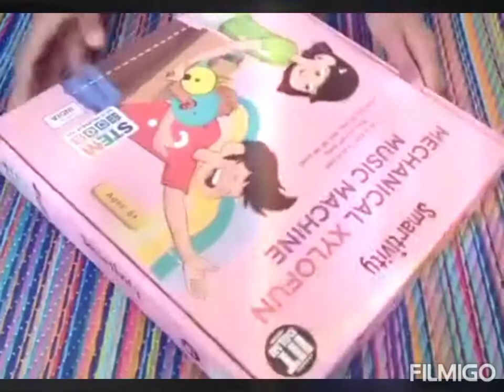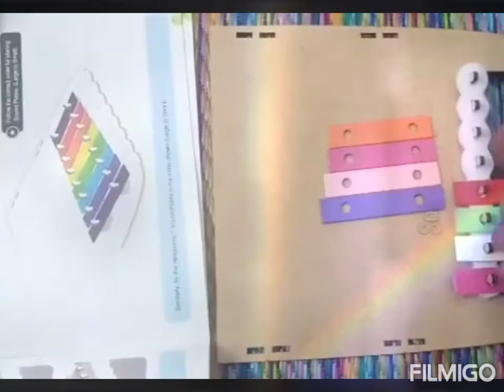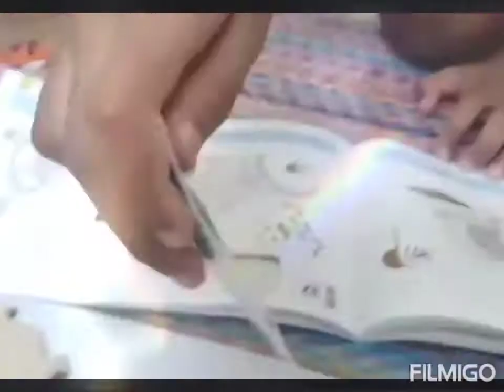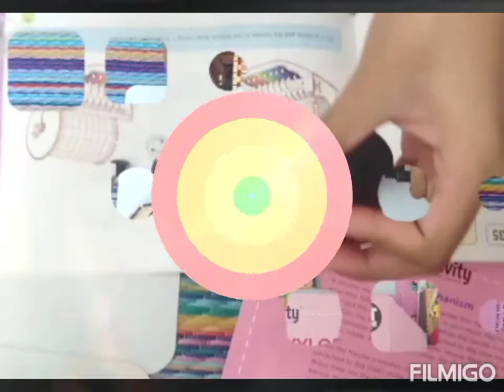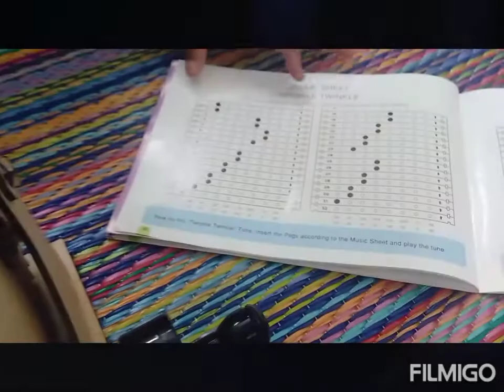Xylophone/Mechanical Xylofun / Unboxing and Making of Mechanical Xylofun from Smartivity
Hi Friends

In this video, I have done a unboxing and building of Mechanical Xylofun from Smartivity. It's a good learning and fun experience.

1) Lego Ironman Stop Motion video

2) How to make Lego Ferrari F8 tributo ( unboxing and making)

3) How to build Mi Truck

4) How to make Mi Buggy

5) Mechanical xylofun (unboxing and making)

6) How to make Mobile Holders using Mi Truck blocks

7) How to Make different models of cars using LEGO McLaren senna set